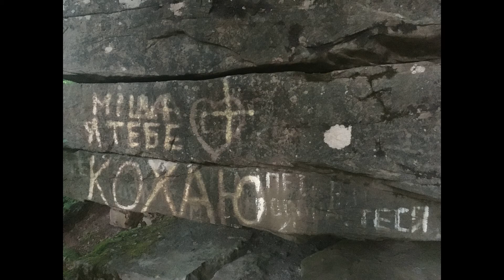Крукова гора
Крукова гора знаходиться в с. Жизномир. Тернопільська обл. Бучацький р-н.